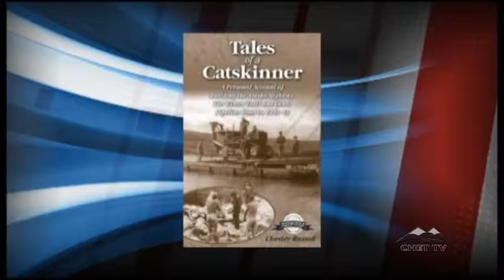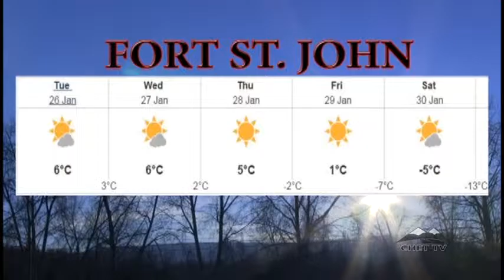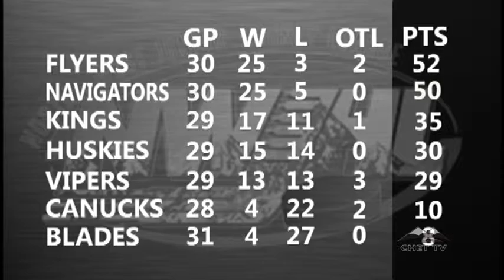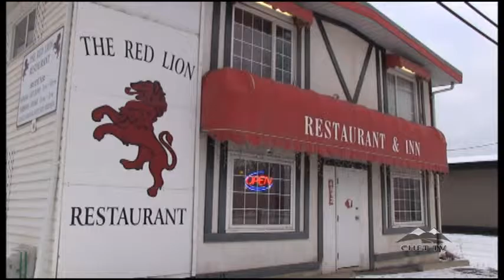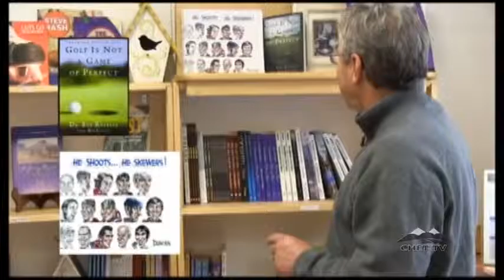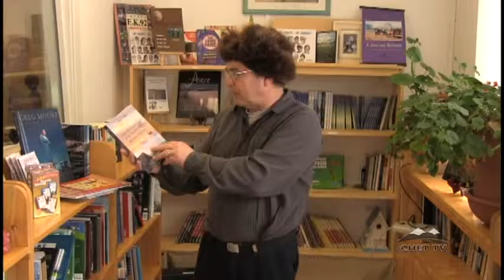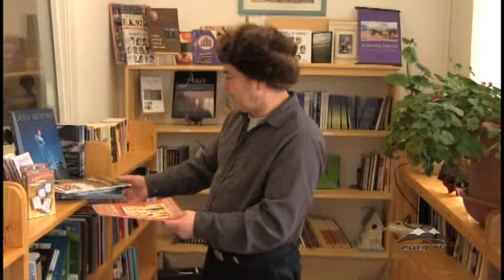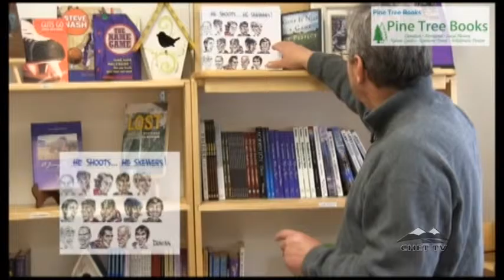CHET TV NEWS (JAN 26, 2016)